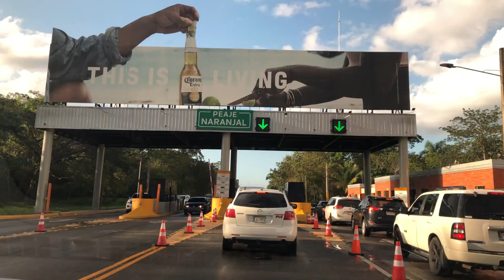PASO A PASO LA VERDADERA PIÑA COLADA 🍹EN LAGUNA GRI GRI, REPUBLICA DOMINICANA 🇩🇴 🇩🇴 🌴 ☀ 😍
PIÑA COLADA DOMINICANA🍹EN LAGUNA GRI GRI, REPUBLICA DOMINICANA 🇩🇴 🇩🇴 🌴 ☀ 😍